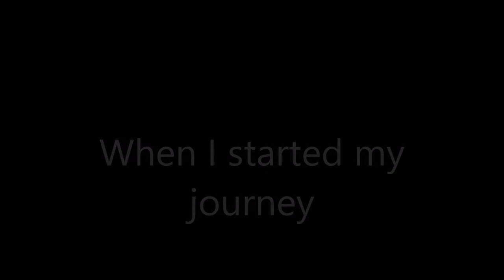Pump It Up eps 3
This is my 3rd video still very heavy